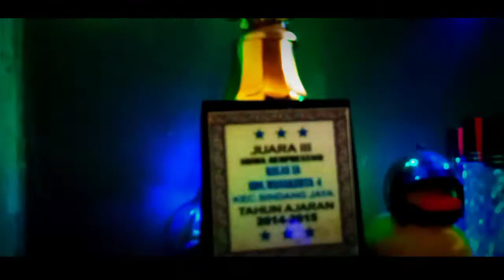CINEMATIC ROOM TOUR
Woke slur jangan lupa subrek ya😁

l'atelier de roxane room tour de la chambre de louane
one room tournament for housing poor in mumbai in earlier period
one room tournaments for housing poor in bombay in earlier period